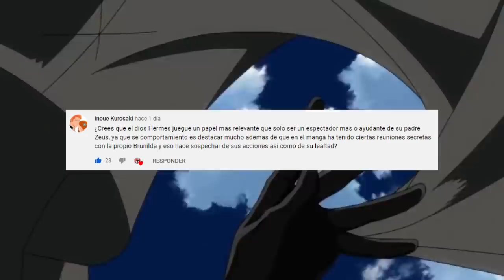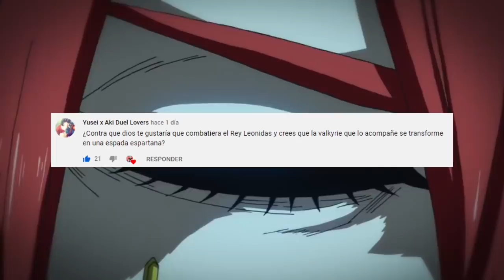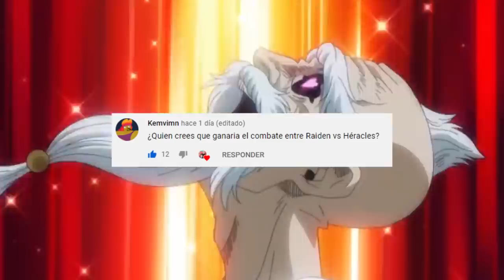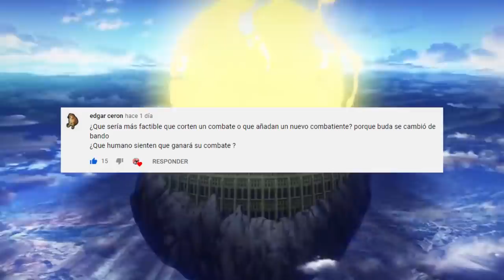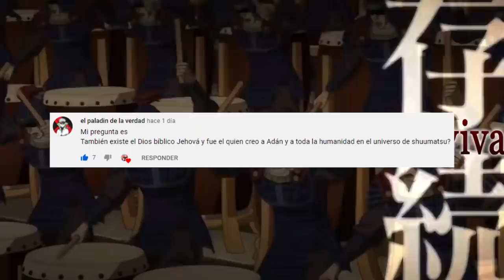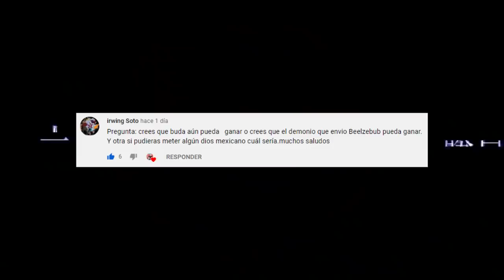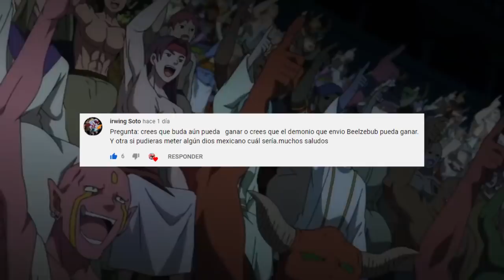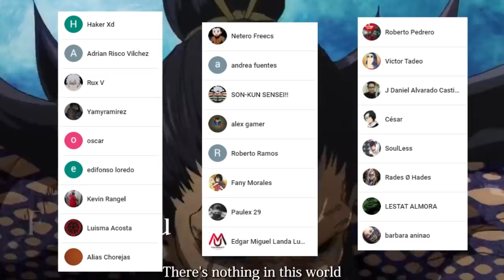QUIEN sera la Valquiria del REY Leónidas ?? 🤯 El ARMA Divina de ZEUS ?? PYR 2 Shuumatsu no Valkyrie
VISITANOS EN